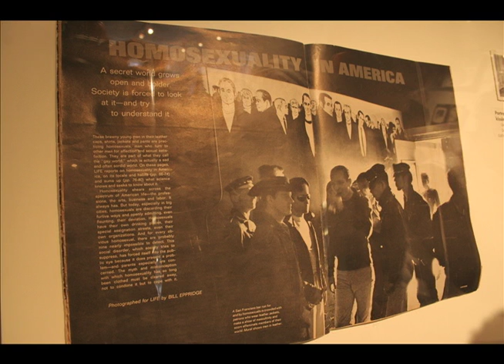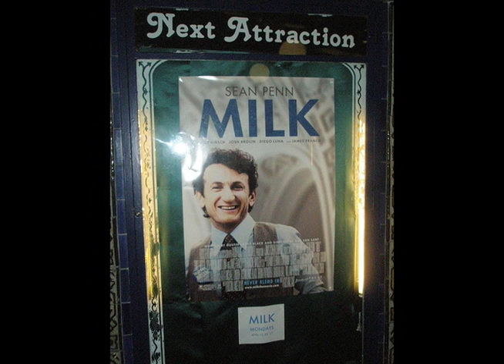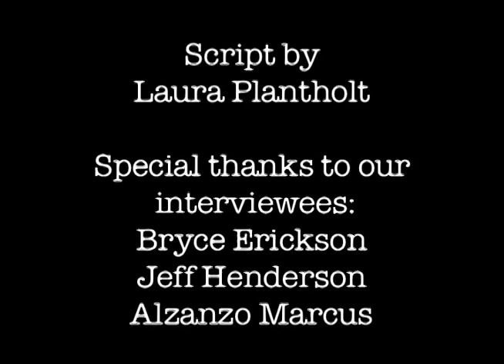The Castro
Learn about the Castro in San Francisco through the perspective of its residents.